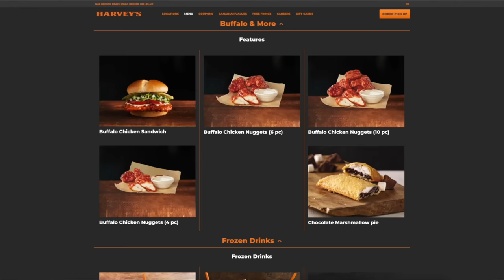Buffalo Chicken Poutine, Nuggets & Sandwich + Chocolate Marshmallow Pie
MY GEAR;
Small Drone
50mm LENS;
Harvey's is a fast food restaurant chain that operates in Canada, with locations concentrated in southern Ontario, southern Quebec, as well as the Maritimes, Manitoba, British Columbia, Saskatchewan, Alberta, and Newfoundland and Labrador. It serves hamburgers, hot dogs, french fries, onion rings, and other traditional fast food fare. The chain is owned by Cara Operations. Harvey's is the second-largest Canadian-established restaurant chain in the country behind Tim Hortons, and is the fourth-largest burger chain in Canada.